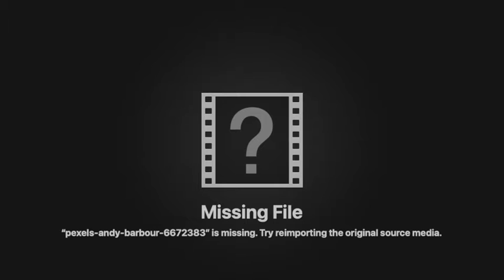What is the reason for suddenly feeling dizzy| dizziness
What is the reason for suddenly feeling dizzy?

Some people experience dizziness more frequently than others, but it can affect anyone at any time, so it's worth consulting your doctor.

If you've ever felt dizzy after getting up too quickly, you might be wondering what's going on.
It may or may not be a long-term issue, depending on the reason. However, if you feel dizzy or lose consciousness, contact your doctor as soon as possible.

Presyncope is the sense of about to pass out, according to Lia F. Crispell, a certified registered nurse practitioner at Convenient Care in Wilkes-Barre. “It occurs when the brain does not receive enough blood, oxygen, or glucose to operate correctly, even if just for a brief period of time.”

The most prevalent causes of dizziness
People who have presyncope frequently ignore it and go about their business. “This isn't a smart idea because some of the reasons are potentially fatal. Crispell advises that getting a diagnosis from a doctor is always the best option. Especially when dizziness might be a sign of a serious medical problem.
Presyncope can be caused by a variety of factors, including:

Orthostatic hypotension is a condition in which a person's
This is the head rush you get when you stand up, also known as postural hypotension. It can happen to anyone, and it's more likely to happen if you're on certain medications or as you become older.

Arrhythmia of the heart
When your heart beats excessively fast, too slow, or in a way that causes an abrupt drop in blood supply to your brain, you have this ailment (also known as an abnormal heart rhythm). Any of these can cause you to pass out.

Medications
Medications for pain, heart disease, and high blood pressure might impact your circulatory system, causing you to feel dizzy. If this occurs frequently, speak with your doctor about changing your dosage.

Dehydration
Nausea, weakness, dizziness, low blood pressure, and fainting can all result from not drinking enough fluids. The good news is that rehydrating will immediately relieve your discomfort.

Anemia
Anemia is a condition in which your blood lacks healthy red blood cells or haemoglobin, which supply oxygen to your organs, including your brain. Anemia is characterised by fatigue, but it can also make you feel faint and dizzy.
Neuropathy of the autonomic nervous system
Electrical signals between your brain and heart, blood vessels, and sweat glands are disrupted by this nerve disorder. Its effect on your heart rate and blood pressure causes you to feel dizzy.
Panic attacks and stress
Have you ever suffered a panic attack? You most likely breathed faster and deeper, which can cause lightheadedness and dizziness.

What should you do if you feel dizzy?
If you start to feel lightheaded, lie down or sit down and rest your head between your knees.
Crispell advises, "The most important thing to do if you feel faint is to go to a safe area." “By doing so, you will avoid injury from falling or banging your head if you do lose consciousness.”

Contact your healthcare practitioner as soon as possible after the fainting period has passed for a checkup. The actual reason of your presyncope can only be determined by a competent medical specialist.

Making Health Better Together, We’ve always had one focus in mind: Provide high-quality health tips, healthcare advice & products
Sign up to or newsletter to receive all new advice and articles direct to your mailbox